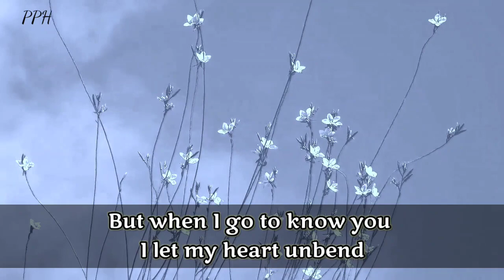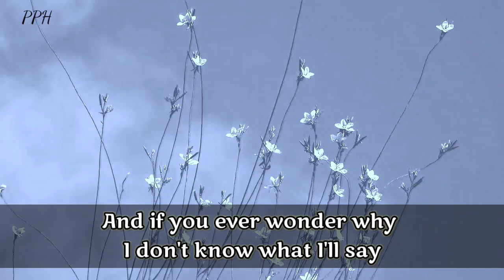Dm to Df || I couldn't help past memories! ❤🌈💌✨🌼 divine masculine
I never really knew you
you were just another freinds
But when I go to know you
I let my heart unbend
I couldn't help past memories
that would only make me cry
I had to forget my first love
and give love another try

Thanks.